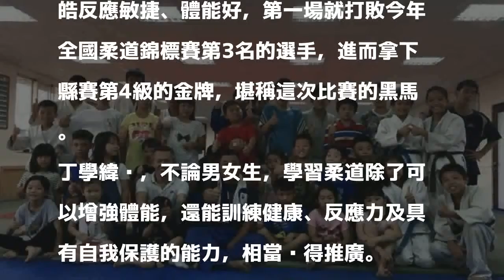師兄弟出擊！ 虎尾安慶、立仁柔道小將包辦縣長盃冠亞軍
〔記者廖淑玲／雲林報導〕虎尾安慶、立仁國小勇奪雲林縣長盃柔道錦標賽團體冠、亞軍，個人金牌超過10面，學生家長說，兩校都由虎尾柔道館負責集訓，堪稱是由「師兄弟」拿下冠、亞軍，虎尾柔道館居功厥偉。